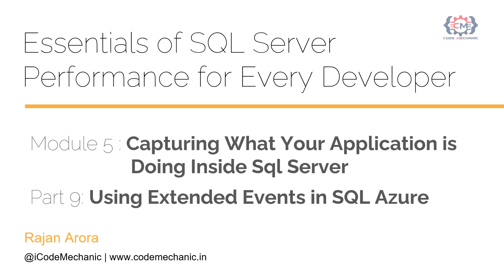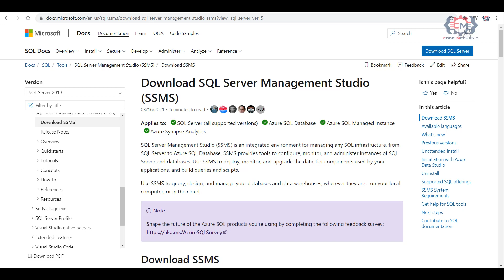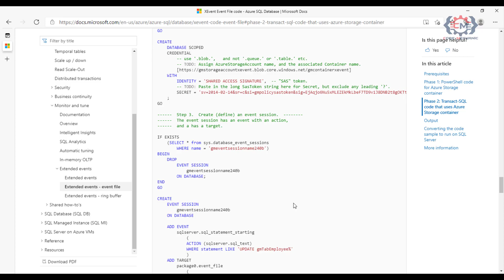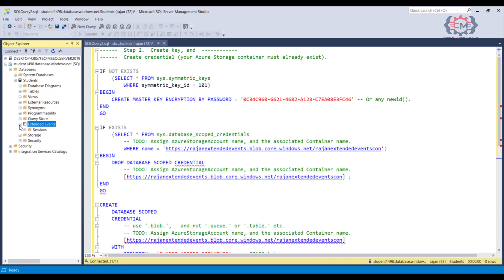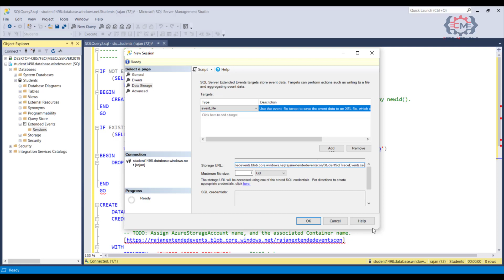5.9 Using Extended Events in SQL Azure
Hello and Welcome to CodeMechanic
As a developer, SqlServer performance can be tricky. In this course, Essentials of SQL Server Performance For Every Developer, you will see how to diagnose what is happening with a slow running SQL statement and what strategies are available to make these statements run faster.

First, you will be shown how developers should use database indexes throughout their database, including what columns should be indexed and how to make sure a SQL statement will use an index.

Next, you'll go over how some built in diagnostic tools in SQL Server can help you find performance issues in your application, including how to identify the slowest running SQL in your application.

Then, you will see how to trace all of the SQL that your application is generating inside of SQL Server and how to understand this data.

Finally, you'll take a look at practices you can implement inside of your application to insure the best performance possible.

By the end of this course, you as an application developer will have the tools you need to troubleshoot performance problems you may encounter when using SQL Server.